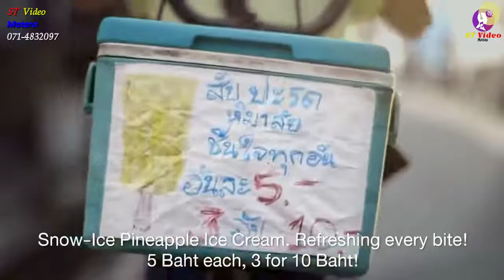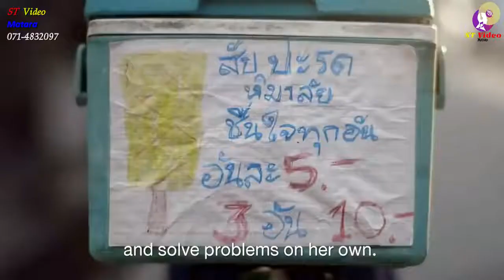Amma Jiwana There අම්මා ජීවන උයන්තෙරේ sinhala songs